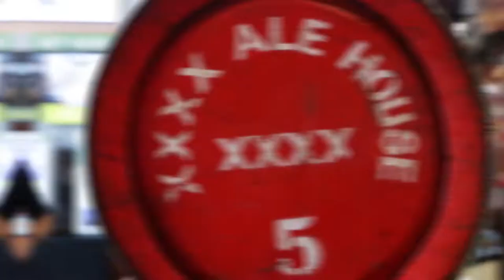THE OAKS Beer off the Wood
There was once a time when steel kegs didn't exist and glass was scarce and expensive, so beer was packaged in the wooden barrel.

Throughout January we showcased XXXX GOLD Beer off the Wood, with one lucky winner spiking open the wooden keg every Friday!

Our traditional wooden XXXX GOLD keg was an absolute hit and we miss it already!

Thanks to everyone who got involved, those who helped us tap the keg & especially those who enjoyed a cold, fresh schooner with us the traditional way - we hope to see you back in the Saloon Bar soon!